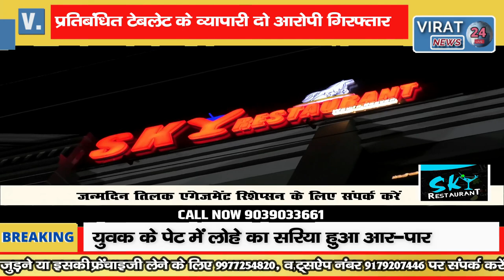आतंकवादियों द्वारा इस्तेमाल की जाने वाली 2160 प्रतिबंधित टेबलेट के साथ दो आरोपी हुए गिरफ्तार